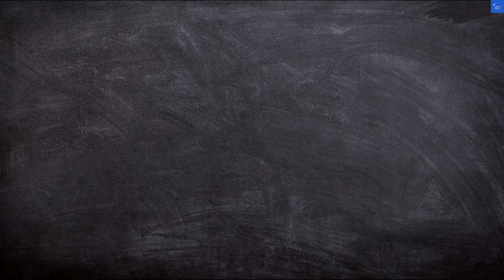Der Wilhelmshof Hotel, Vienna, Austria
Discover the charm and elegance of Der Wilhelmshof Hotel, located in the heart of Vienna, Austria. This boutique hotel offers a perfect blend of comfort and style, making it one of the best hotels in Vienna for travelers seeking both luxury and affordability. With its family-friendly amenities and romantic atmosphere, Der Wilhelmshof is an ideal choice for couples and families alike.

In this video, we explore the unique features of this Vienna accommodation, including spacious rooms, exceptional service, and its convenient location near popular attractions